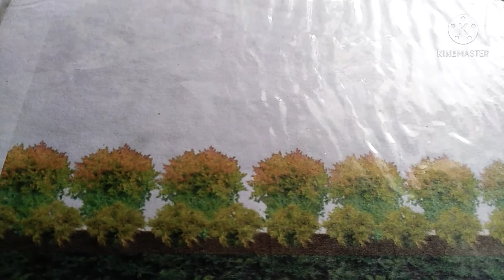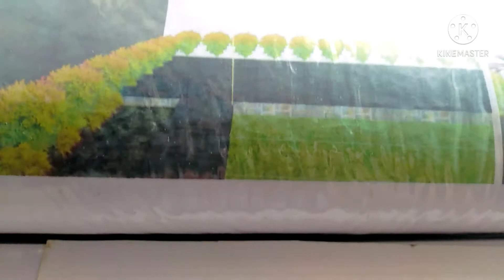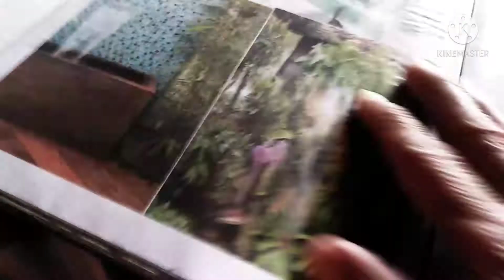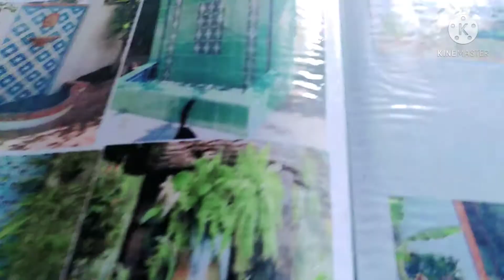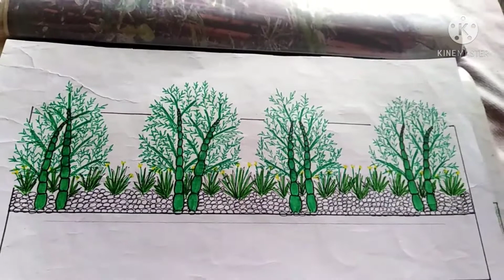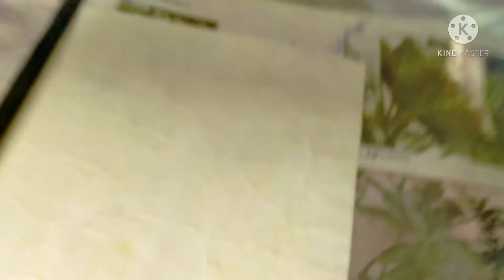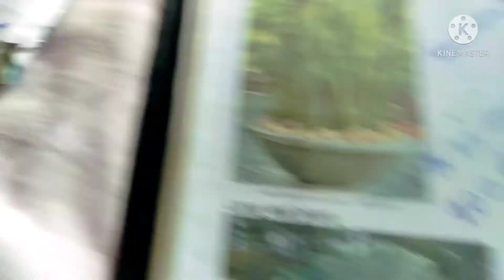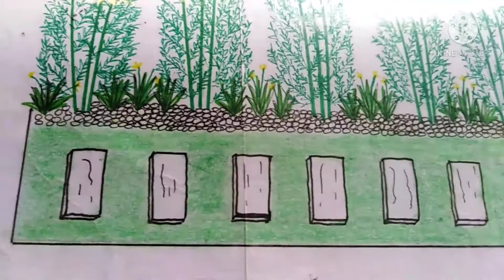Design para sa Bakuran / Landscape Design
Tips para sa ating Bakuran